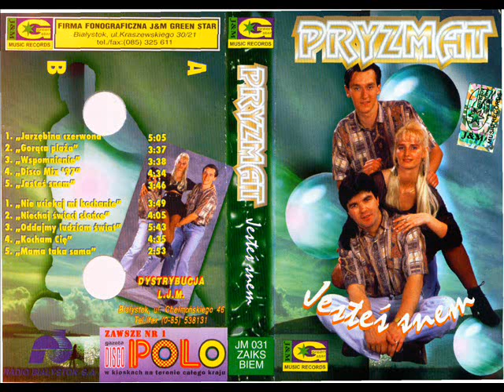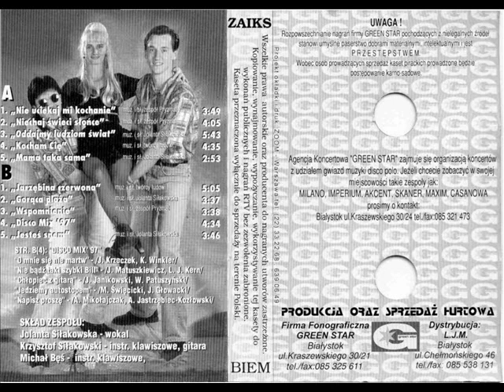Pryzmat - Kocham Cię [Jesteś snem (Green Star) (JM 031)] (Disco-Polo)